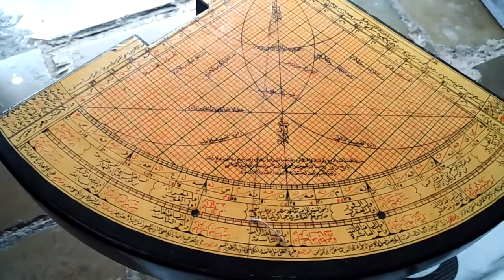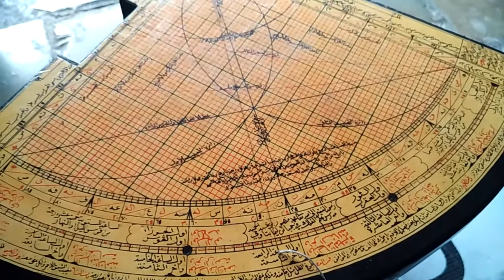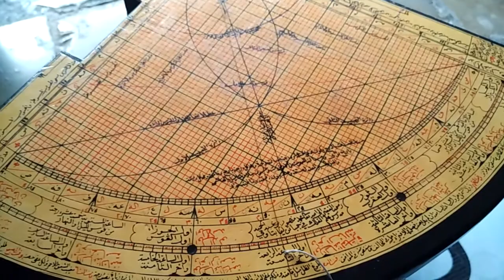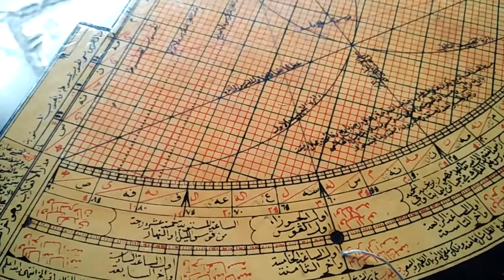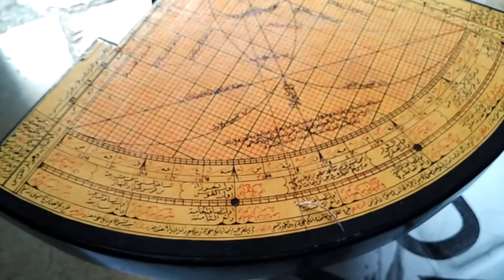4. Mencari darjatu Syamsi (bujur matahari)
Cara mencari darjatu Syamsi :

Tgl bulan Masehi + tafawut buruj

Contoh : tgl 10 Mei berapakah darjatu Syamsi-nya?

10 + tafawut buruj = darjatus Syamsi
10 + 8 = 18
Bulan Mei buruj-nya tsur
Maka 10 Mei darjatu Syamsi-nya = 18 ° ثور syimali